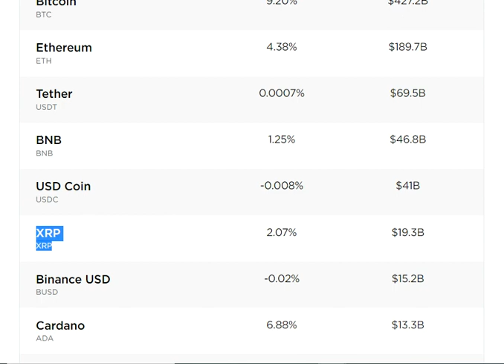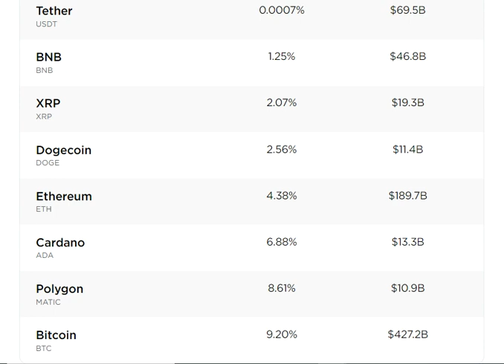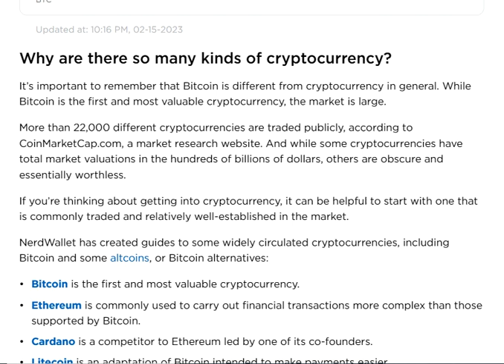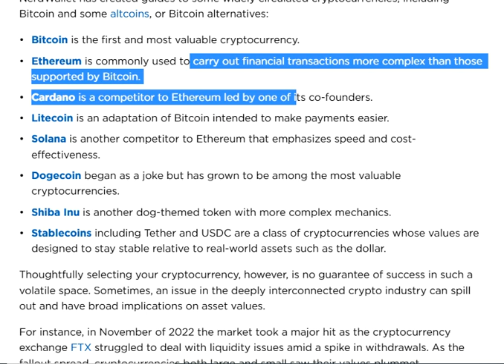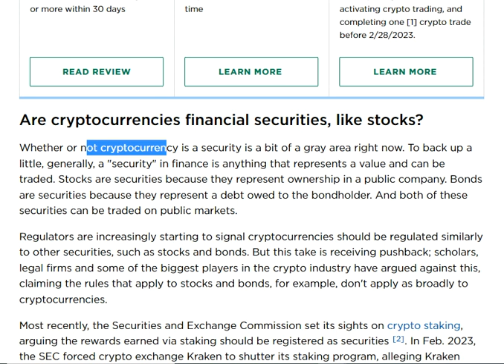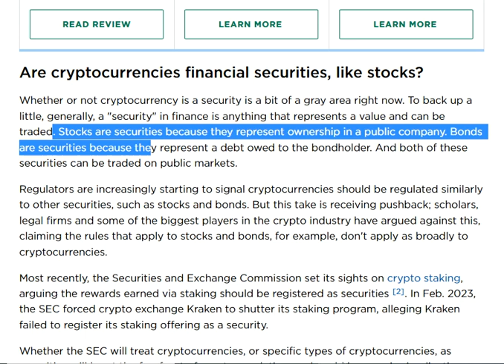The top 10 cryptocurrencies by market cap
Bitcoin is the largest cryptocurrency by market cap and the first to be released. It was created by an anonymous entity and was the first decentralized cryptocurrency. Bitcoin was created to create a digital cash system that doesn't require any central authority to process payments.